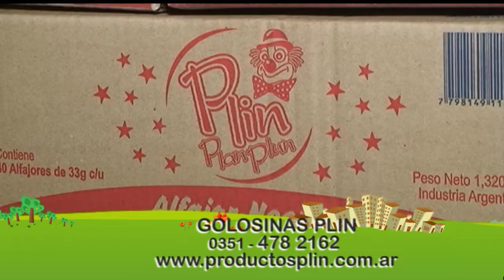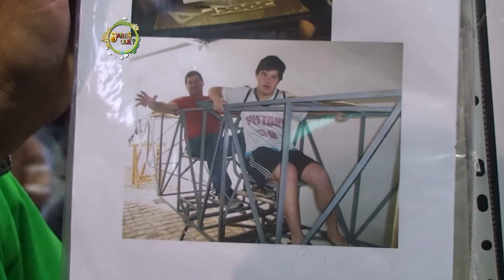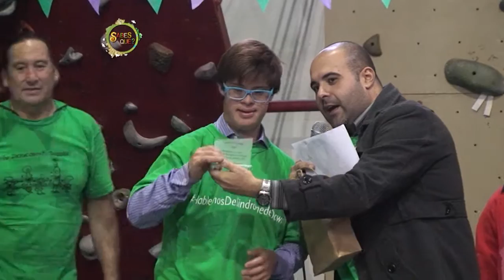SABES QUE 238 26 MARZO BLOQUE 2